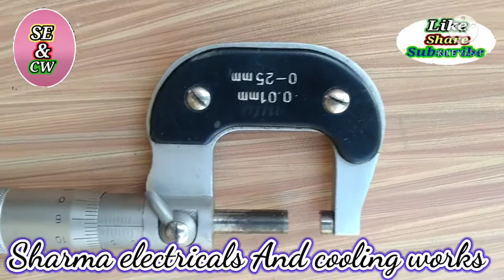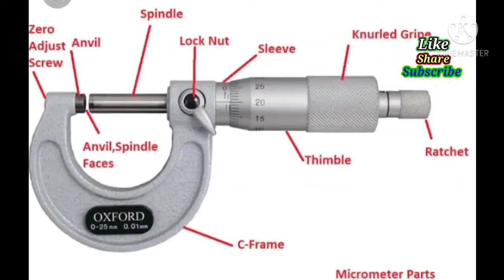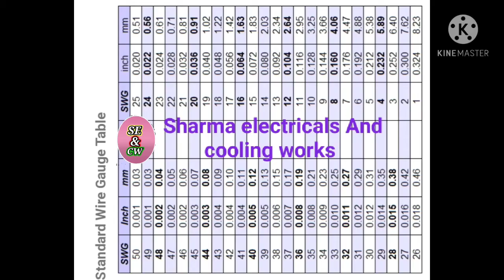Wire ka Gauge कैसे करते हैं /Micrometer /Screw gage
किसी भी मोटर या पंखे को Rewind करने से पहले wire का Gauge कैसे करते हैं किसी भी wire का Gauge करने के लिए जिस equipment की आवश्यकता होती है उसे स्क्रूगेज या Micrometer कह्ते है। किसी भी तार का गेज माइक्रोमीटर से करते हैं माइक्रोमीटर में एक मुख्य पैमाना होता है और एक movable पैमाना होता है किसी भी Wire का Gauge करने के लिए  wire को दोनों shaft के बीच में रेचिड की सहायता से दबाते है
1How to wire gauge 2-how to do wire gauge 3-wire का Gauge कैसे करते हैं 4-तार का गेज कैसे करते हैं